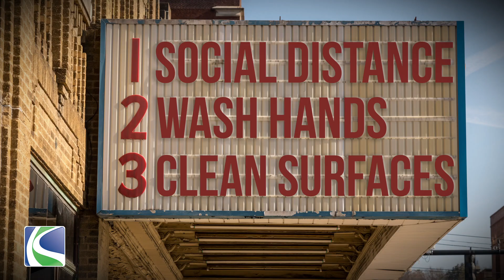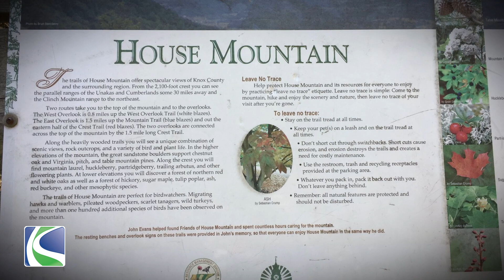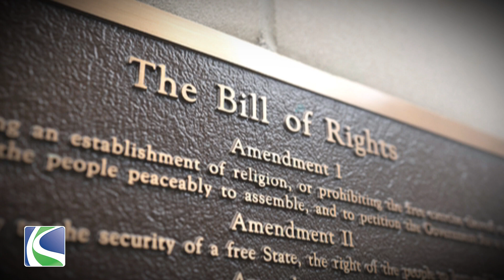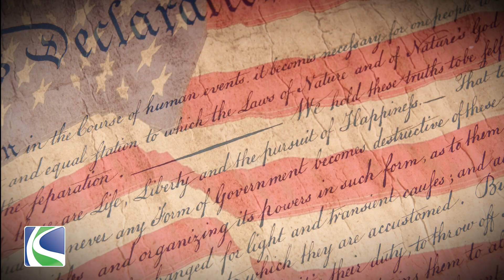Knox County Mayor Glenn Jacobs' Weekly Update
Knox County Mayor Glenn Jacobs talks about the week that was for December 7 - 11, 2020 and looks ahead to Bill of Rights Day.